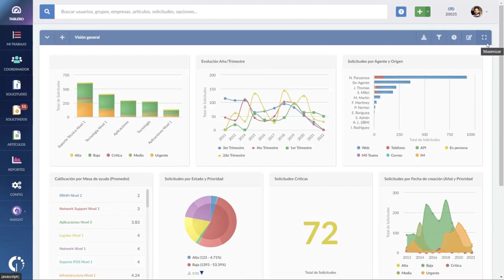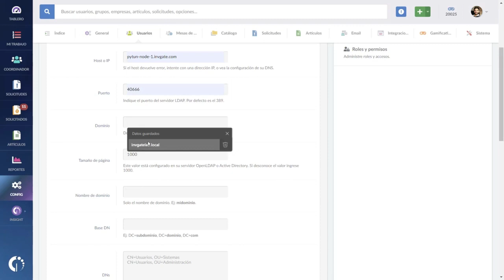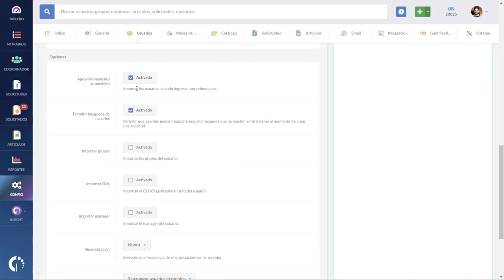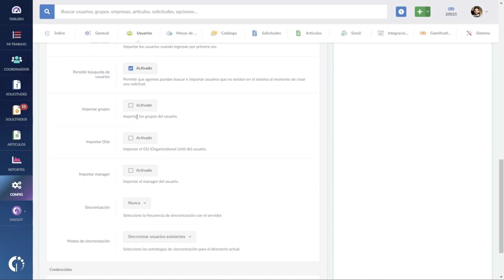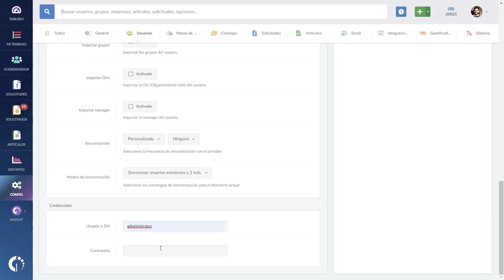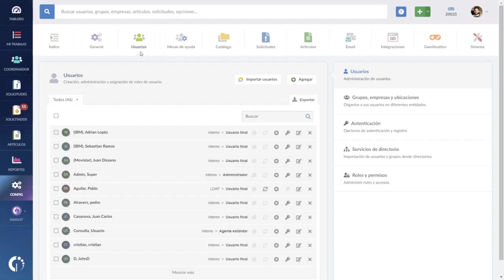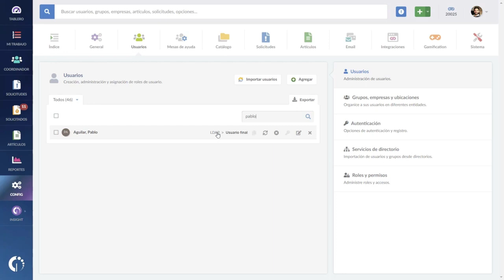Como importar usuários do Active Directory - Invgate Service Desk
Olá! Neste vídeo ensinamos o passo a passo para realizar a importação dos usuários do Active Directory para o Invgate Service Desk.